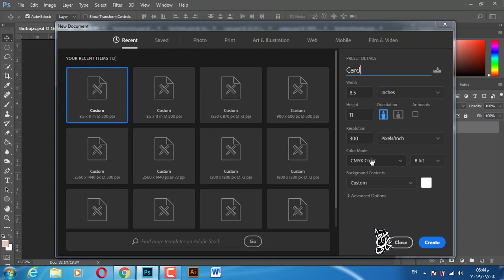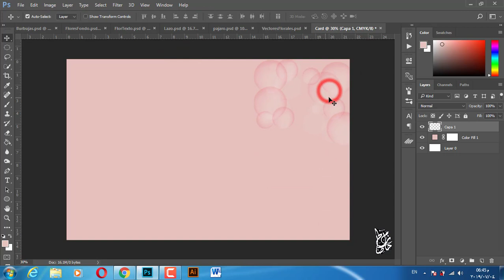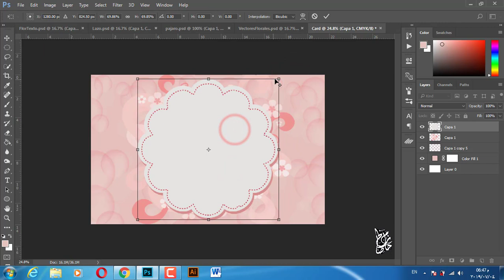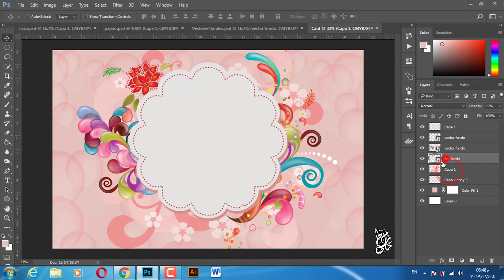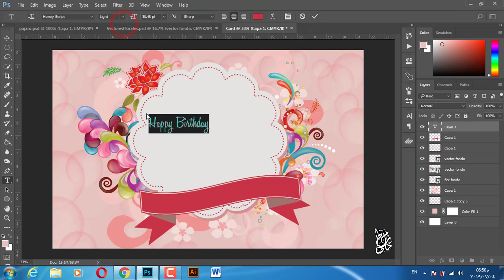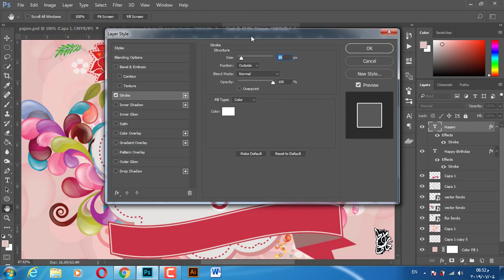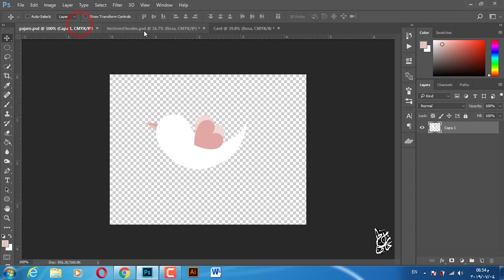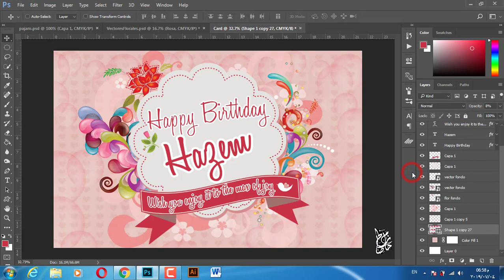Photoshop Tutorial| How to Create Birthday Card in Photoshop CC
Sources